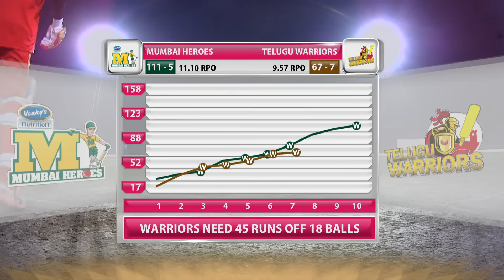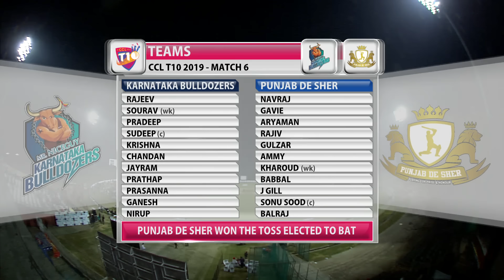A scintillating match between Telugu Warriors vs Mumbai Heroes Part 1 | CCL